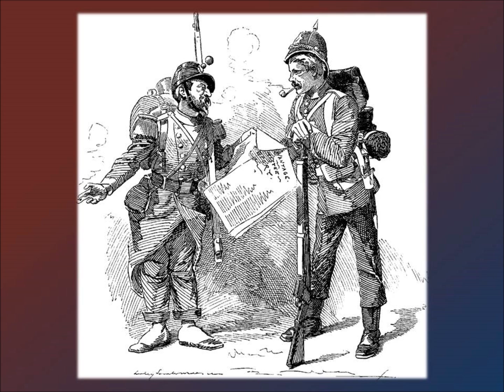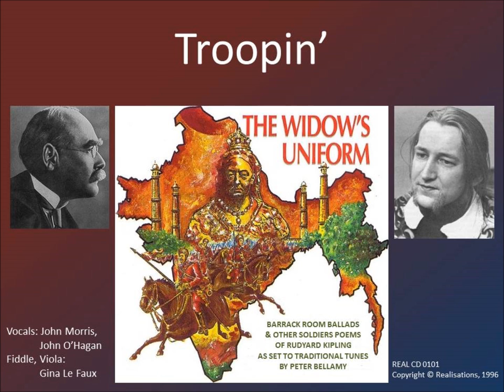Troopin'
"the six year men are free...", this being the minimum period of service with the Colours. The song is full of the joy and optimism of the soldiers returning home from long service overseas, without regard to the precarious future that awaits them (though the poet is well aware of it). MALABAR and JUMNA were two of the battalion-size troopships doing duty to and from India.